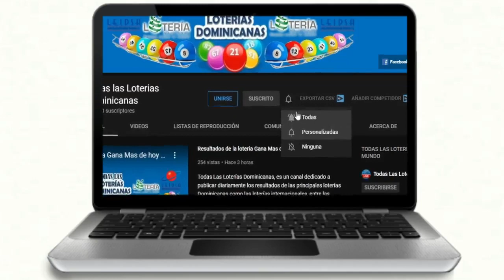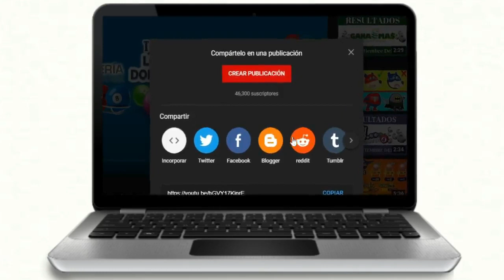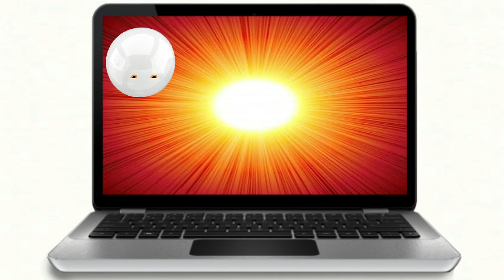Resultados de la Lotería Gana Mas de hoy 17 de Diciembre del 2020